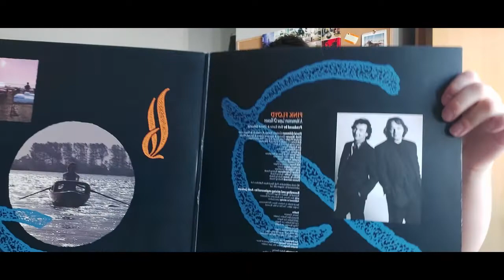Pink Floyd A Momentary Lapse Of Reason Vinyl Review!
Been having internet issues! anyways lol
Today we go over  A Momentary Lapse Of Reason by Pink Floyd! hope you enjoy!